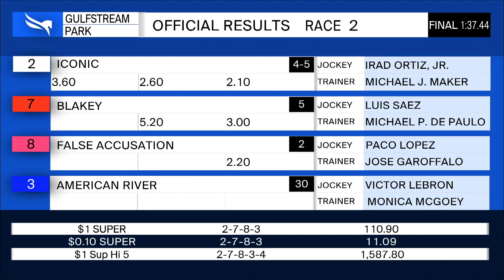Gulfstream Park February 6, 2020 Race 2